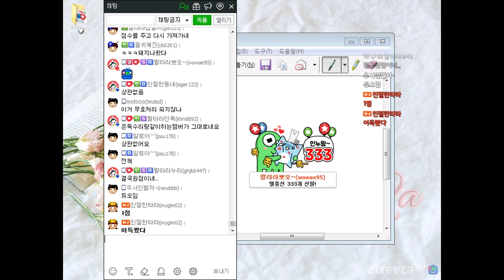서든어택 랭크전에서 우연히 핵스나님을 만났다! 팀운 개꿀떡~! [친절한라라]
아프리카TV 서든어택 생존 유저 No.1 BJ친절한라라
아프리카TV 생방송시간 : 매일 오후 9~10시 시작